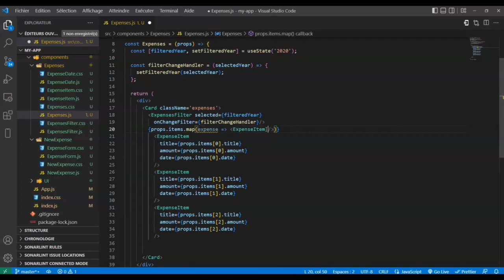Apprendre React Rendu des listes de données 5 1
Dans cette vidéo, tu vas apprendre à rendre des listes de données dans React. Tout d'abord, tu découvriras comment utiliser la méthode map() pour itérer sur un tableau de données et créer dynamiquement des éléments de liste. Ensuite, tu apprendras à utiliser les clés (keys) pour aider React à identifier chaque élément de la liste de manière unique. Tu verras également comment utiliser des fonctions de rappel (callbacks) pour gérer les événements et les interactions utilisateur avec les éléments de la liste. Enfin, tu découvriras comment rendre des listes de composants réutilisables en utilisant des propriétés (props) pour transmettre des données et des fonctions de rappel entre les composants.